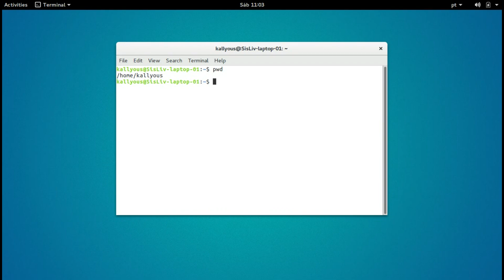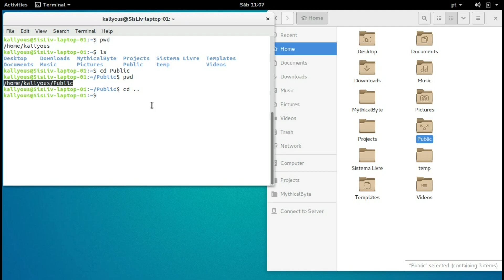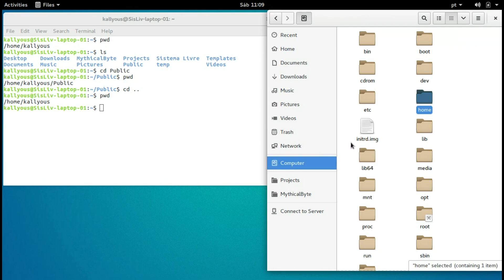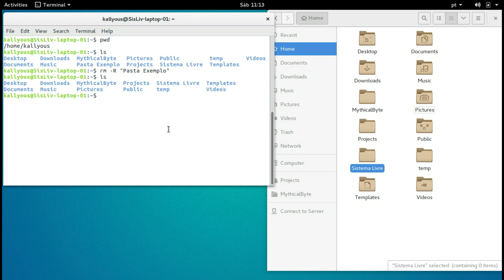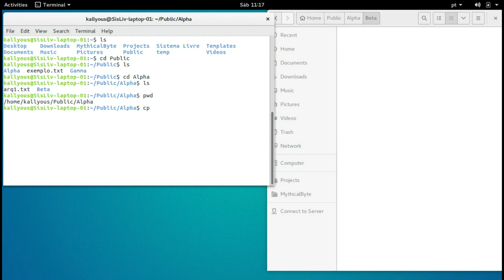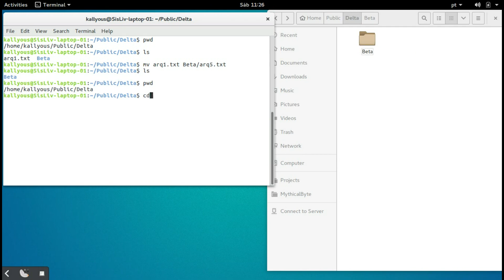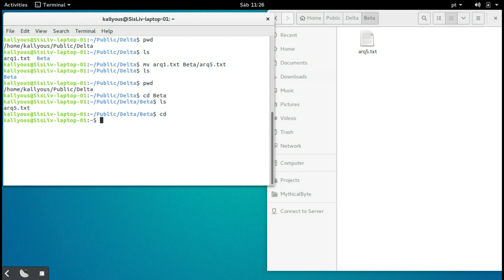Terminal Linux / Mac #01 - Os 7 Primeros Comandos Básicos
Os primeiros 7 comandos a se aprender para começar a usar terminais Unix.

Comandos abordados:

  1. pwd
  2. ls
  3. cd
  4. mkdir
  5. rm
  6. cp
  7. mv

Fuck Sidechain Compression on Gameboy, por RoccoW sob Creative Commons.